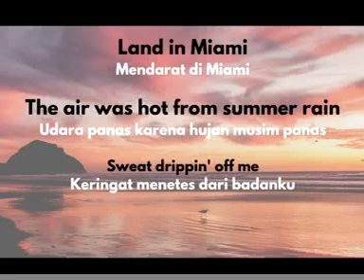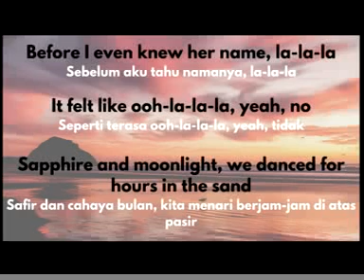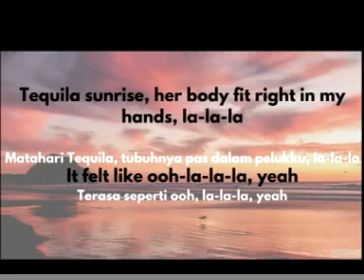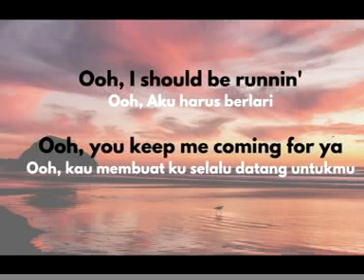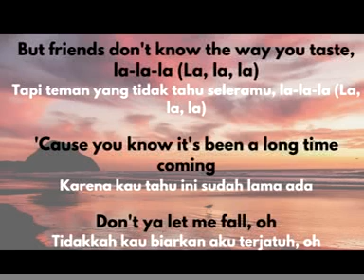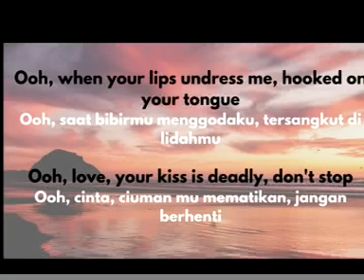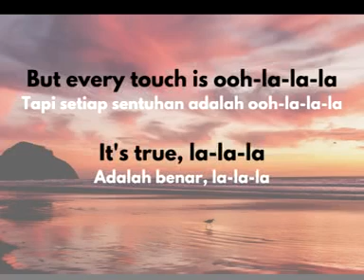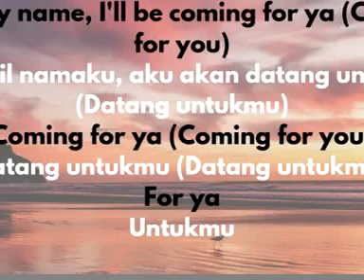Shawn Mendes - Señorita (Lyrics) Ft. Camila Cabello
love it when you call me “señorita”
Ku suka saat kau memanggilku “señorita” (nona)
Ku harap ku dapat berpura-pura ku tak membutuhkanmu
But every touch is ooh-la-la-la
Namun setiap sentuhan itu
ooh-la-la-la It’s true la-la-la
Itu benar
 la-la-la Ooh I should be running
Ku harus berlari
Ooh you keep me coming
Kau terus membuatku datang
For ya
Untukmu
 Land in Miami Tanah di Miami The air was hot from summer rain Udara itu panas dari hujan di musim panas
And sweat dripping off me
Dan keringat ku bercucuran
Before I even knew her name la-la-la
Sebelum bahkan ku tahu namanya
la-la-la It felt like ooh-la-la-la
Terasa seperti ooh-la-la-la Yeah no Ya, tidak
Sapphire and moonlight Batu
 safir dan sinar rembulan
We danced for hours in the sand Kita berdansa berjam-jam di atas pasir
Tequila Sunrise Tequila (minuman)
dan mentari terbit
Her body fit right in my hands, la-la-la
Tubuhnya pas di tanganku,
Terasa seperti ooh-la-la-la
Yeah I love it when you call me “señorita”
 Ku harap ku dapat berpura-pura ku tak membutuhkanmu But every touch is ooh-la-la-la Namun setiap sentuhan itu
Itu benar la-la-la Ooh
I should be running
Ku harus berlari
Oh you know I love it when you call me “señorita”
Kau tahu ku suka saat kau memanggilku “señorita” (nona)
I wish it wasn’t so damn hard to leave ya Ku harap tak begitu sulit tuk meninggalkanmu But every touch is ooh-la-la-la
Namun setiap sentuhan itu ooh-la-la-la It’s true la-la-la Itu benar la-la-la Ooh I should be running Ku harus berlari
For ya
Untukmu
Locked in the hotel
Terkunci di dalam hotel
There’s just some things that never change
Ada beberapa hal yang tak pernah berubah
You say, “We’re just friends.” Kau berkata, “kita hanyalah teman”
 But friends don’t know the way you taste-la-la-la Namun teman tak tahu bagaimana caramu mencicip
i la-la-la ‘Cause you know it’s been a long time comin’
Karena kau tahu ku sudah lama hadir
Don’t ya let me fall,
oh Jangan biarkan ku jatuh
Ooh when your lips undress me
Saat bibirmu melepas pakaianku
Hooked on your tongue
 Ku ketagihan akan lidahmu
Ooh, love, your kiss is deadly Sayang,
ciumanmu mematikan
“Don’t stop”
“Jangan berhenti”
 I love it when you call me “señorita”
I wish I could pretend I didn’t need ya Ku harap ku dapat berpura-pura ku tak membutuhkanmu
Namun setiap sentuhan itu ooh-la-la-la
It’s true la-la-la Itu benar la-la-la Ooh I should be running
Ku harus berlari Oh you know I love it when you call me “señorita”
Ku harap tak begitu sulit tuk meninggalkanmu
 Itu benar la-la-la
Ooh I should be running
Ku harus berlari
 For ya
Untukmu
All along I’ll be coming for ya
Selama ini ku kan datang untukmu
And I hope it meant something to ya
Dan ku harap itu berarti sesuatu untukmu
Call my name I’ll be comin’ for ya (comin’ for ya)
Panggil namaku ku kan datang untukmu (datang untukmu) Comin’ for ya (comin’ for ya) Datang untukmu (datang untukmu)
For ya, for ya, for ya
Untukmu, untukmu, untukmu
Ku harus berlari
For you
Untukmu